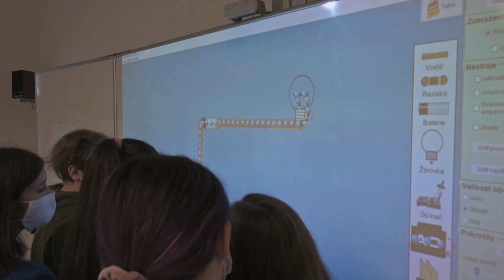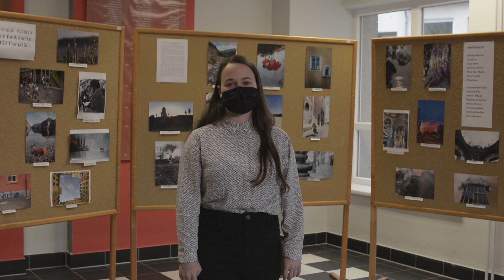Virtuální prohlídka Gymnázia J. Š. Baara 2020 - Den otevřených dveří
Virtuální prohlídka Gymnázia J. Š. Baara v Domažlicích 2020